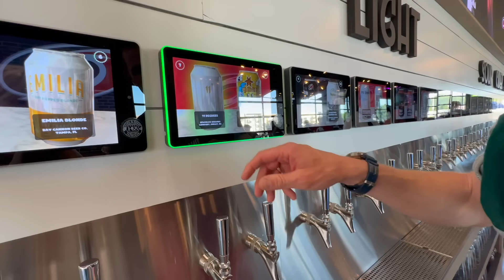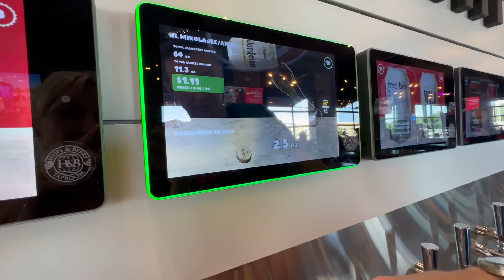Kupiłam Bilety do...? / Nie chciałabym Tu mieszkać / Pierwsze Prace dla Dzieci i Młodzieży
Lekarz, Bilety i Randka
Kupiłam Bilety do...?
 Nie chciałabym Tu mieszkać
 Pierwsze Prace dla Dzieci i Młodzieży
Zapraszam na Nowy Vlog i na Tydzień Vlogów, który już od poniedziałku.
Ania

MUZYKA:
- Tangel Up In Dreams - Nickolas Jones